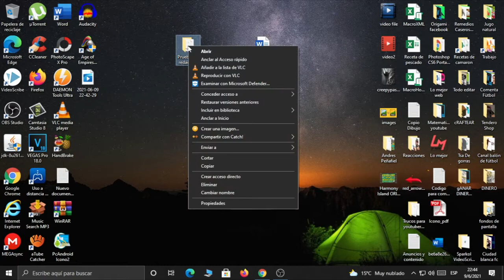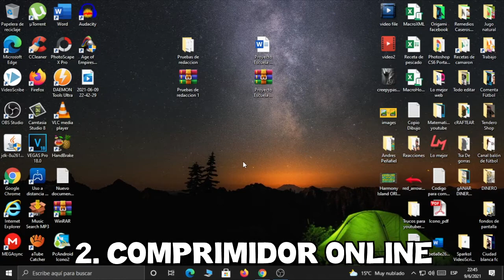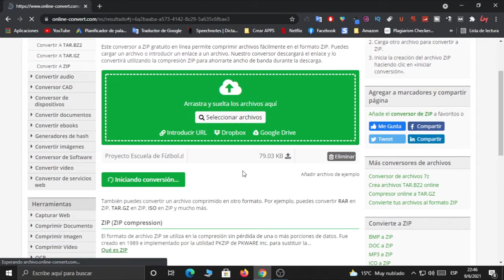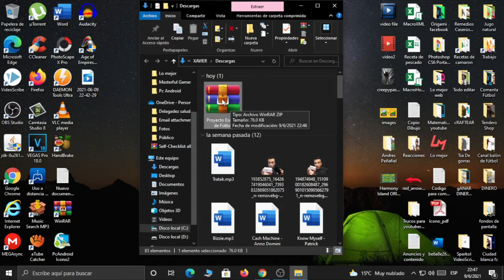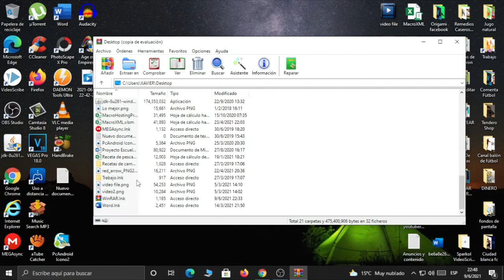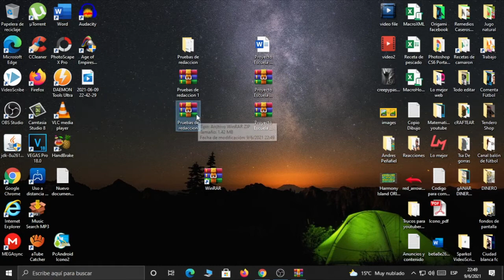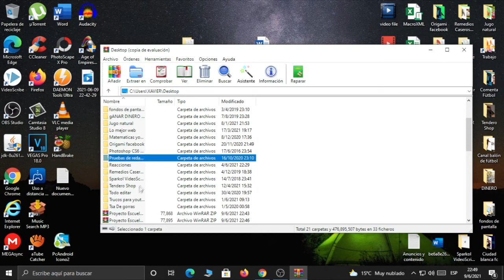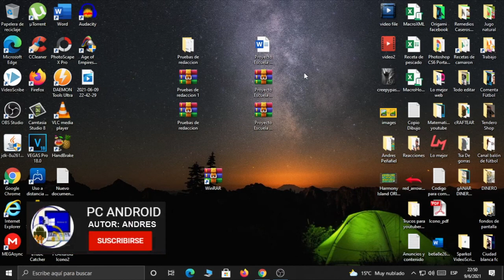Como COMPRIMIR UN ARCHIVO en ZIP Para Que PESE MENOS - Convertir una CARPETA en ZIP al Maximo 📚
▶ Hola mis amigos de toutube en este video te voy a enseñar a comprimir tus archivos en formato ZIP, esto lo vamos hacer de 3 formas diferentes, 2 de ellas vamos a comprimir sin programas y 1 usando el programa winrar, espero te sirva.

👉 Contenido

0:06 TEMA DEL VIDEO E INTRODUCCION.
0:53 COMPRIMIR SIN PROGRAMAS.
2:34 COMPRIMIR ONLINE.
4:50 COMPRIMIR CON PROGRAMA.

ISRC: USUAN1200061